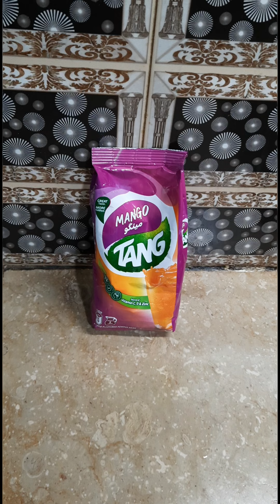Mango Tang ASMR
malikinmood5293